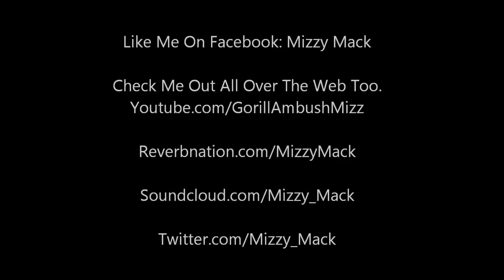Mizzy Mack - Its Been A Pleasure, From Daylight Savings (Vlog 1)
Mizzy Mack - Its Been A Pleasure, From Daylight Savings (Vlog 1) With @B_DaProducer

IF You Wanna Download My Track "Im On" Thats At The End Of This Video Go To

Youtube Channel Is
Youtube.com/GorillaAmbushMizz , I Forgot The Ova A In The Vid